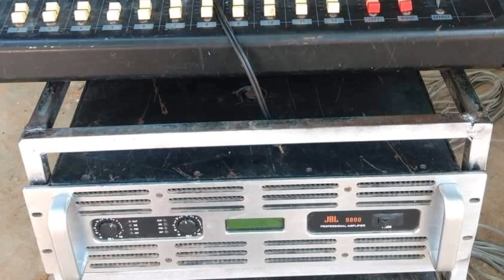លក់ ឡាន ធុងបាស់ តម្លៃថោក 7000$ មានឡានមួយកំប្លេតែម្ដង Call 016 71 19 90/ 097 66 33 090 Thank you .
Hello Hi everyone  welcome to visit my video chanel about car for sale so good.

ឡានលក់តម្លៃសមរម្យ។
Fb Nathavoth Thy.Hello every one  welcome to visit my video chanel.